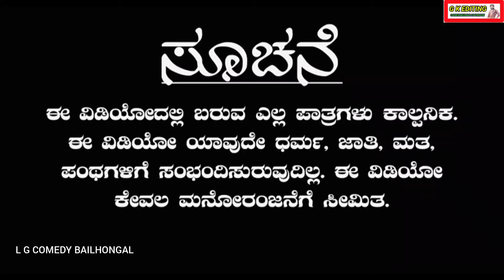ಕೋಳಿ ಅಂಗಡಿ ಕಾಳಿ ನೋಡ್ಯಾಳ ಹೋಳ್ಳಿ 🐓🐓 L G COMEDY BAILHONGAL ಉತ್ತರ ಕರ್ನಾಟಕದ ಕಾಮೆಡಿ ವೀಡಿಯೋ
ವಿಡಿಯೋದಲ್ಲಿ ಬರುವ ಎಲ್ಲ ಸನ್ನಿವೇಶ ಮತ್ತು ಪಾತ್ರಗಳು
ಕೇವಲ ಕಾಲ್ಪನಿಕವಾಗಿರುತ್ತವೆ
ಮನೋರಂಜನೆಗೆ ಮಾತ್ರ ಎಲ್ಲರೂ ನೋಡಿ ಆನಂದಿಸಿ
ನಮ್ ವಿಡಿಯೋ ನಿಮಗೆ ಇಷ್ಟವಾದಲ್ಲಿ
ನಮ್ ಚಾನೆಲ್ ಅನ್ನು ಸಬ್ಸ್ಕ್ರೈಬ್ ಮಾಡಿಕೊಳ್ಳಿ

ಕಲಾವಿದರು

ಗಣೇಶಕುಮಾರ ಹಾದಿಮನಿ
ಲಕ್ಮಿ  ಬೈಲ್ಹೊಂಗಲ್
ಮುತ್ತು ಛಲವಾದಿ
ದಚ್ಚು
ಪ್ರವೀಣ್ ಹೇರಲಗಿ

ಎಡಿಟಿಂಗ್. ಗಣೇಶಕುಮಾರ ಹಾದಿಮನಿ

ಧನ್ಯವಾದಗಳು